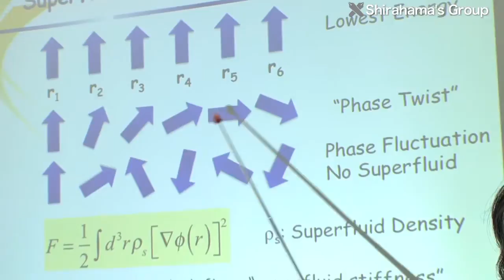Low temperature physics helps to explain the mysteries of nature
The Shirahama Laboratory does research on "low temperature physics," investigating the properties of materials at the extremely low temperature of minus 273 degrees C.
Phenomena in the microscopic world of elementary particles and atoms are dominated by quantum mechanics. In quantum mechanics, the basic concept is that particles have a wave nature as well as a particle nature. When substances, which are assemblages of atoms or molecules, are cooled to extremely low temperatures, the wave nature of particles, which is hidden at high temperatures due to the effects of heat, appears to a remarkable degree.

Q"The most widely known phenomena where particles reveal their wave nature are superconductivity, where electrons in a metal experience zero resistance, and superfluidity, where liquid helium loses its viscosity. In our lab, we're especially interested in this superfluidity shown by helium."

The superfluidity of helium indicates a state where supercooled liquid helium has lost its viscosity, and its wave nature appears to an extreme degree. It's been found that in the superfluid state, special properties appear: the fluid creeps up the walls of its container, and it can penetrate extremely small spaces that are only passable by single atoms.

Q"In our lab, the aim of research is to control this wave nature in some way. Specifically, we want to control it by confining helium atoms in a very small space, on a nanometer scale, which becomes full when just a few atoms are arranged inside it. We've been trying to create a situation where the particle nature and the wave nature of helium are equally evident."

If the particle nature and wave nature of substances can be controlled, it'll be possible to freely create a superfluid state. In the superfluid state, it's possible to control the phase of helium, and the researchers think this could be used to make a gyroscope that can measure the earth's rotation rate.
The Shirahama Lab will keep working to bring new developments from the micro-scale to the macro-scale through low temperature physics.

Q"Not only does low temperature physics research require equipments that can produce extremely low temperatures stably, it also requires low heat generation to enable measurement at low temperatures. So low temperature physics needs difficult technology for effectively measuring very weak signals. Our lab is mainly supported by Japan's national science budget, so we've worked hard to improve our experimental apparatus. As a result, we can do low temperature physics research on a scale that leads Japan. I think that in this kind of environment, students can really immerse themselves in their research."